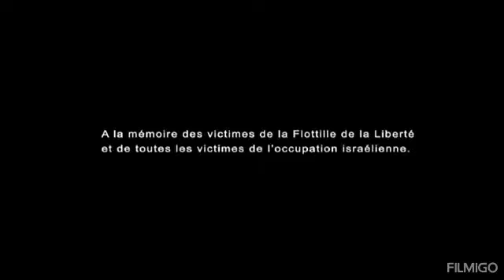Anne Ben Senin Oğlunum - Ferhat Tunç